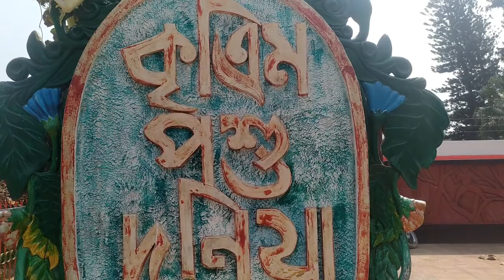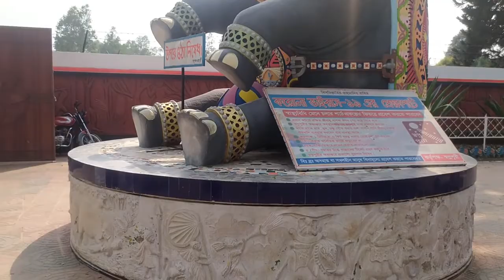Amusement Park, Dinajpur